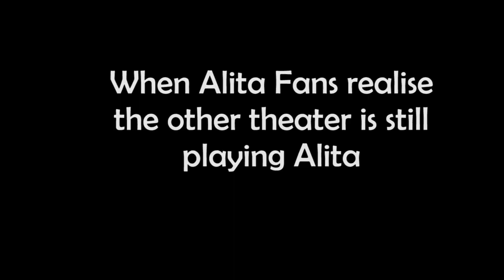ALITA MEMES COMPILATIONS | Memes Corner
Hope you guys enjoy it XDD
Want more of it ?? or any others video ??